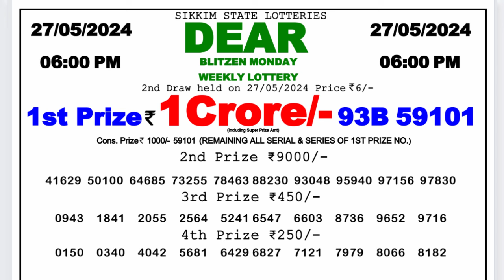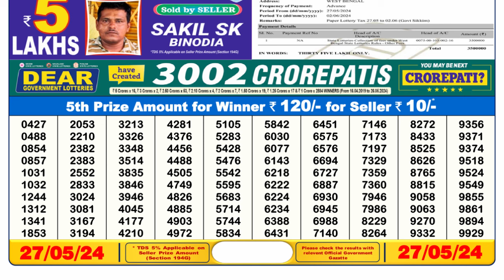Dear Lottery Sambad 1pm today 27.05.24 Nagaland State Lottery Result